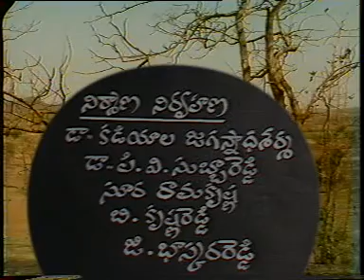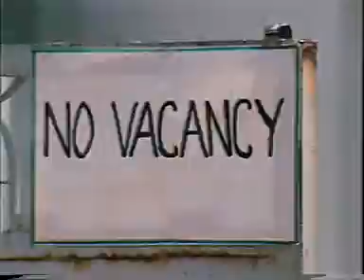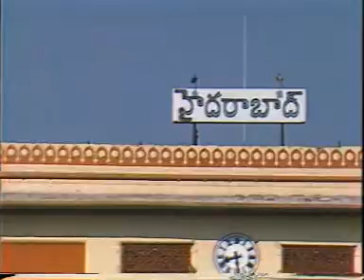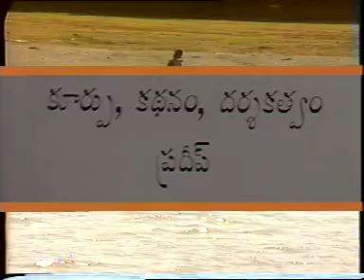SRC HYDERABAD TELANGANA-MARPU(CHANGE)-FILM